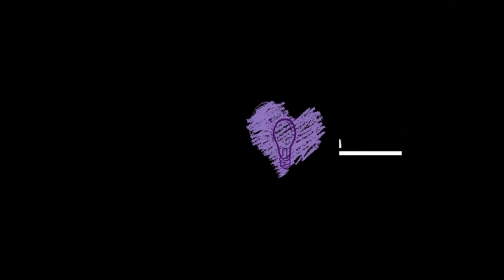#30 Jiggle Acrylic Pour | Acrylic Pour Painting | Fluid Artwork | Fluid Art | Jiggle Pour Technique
I made it to video #30!!  Woo hoo!!  Yes, it took longer than usual to post this one, but I had a big oral surgery with complications that took me out of commission for a while.  Not even painting could help take my mind off of my mouth.  Ya know what did?  Work!  That shows you how sick I was.😁

If you don't know my story, my name is Lisa and I am a life long crafter and I didn't realize it in my (ahem) younger years, I think I started crafting, not only to let my creative side out, but to calm down my anxiety and OCD. Some of my crafts are drawing, painting, cross stitching, hot glue gun art, and a little epoxy resin..  But when I discovered pour painting, I fell in love.  It's so relaxing and calming... perfect for a wound tight goofball like myself.😀
I've been pour painting now since December 2019 and I will be the first to admit that I am not the most talented painter in the world.  But I am still learning (there's always something new to learn 😁) and happily share any mistakes I make with you. Some of the best things can come from mistakes.

For this painting, the ratio used is 1 1/2 parts floetrol, 1 part paint with a little water (slight mound).

The colors used to create this are: khaki, ocean breeze, purple and flamenco red.

Like what I'm doing?  Wanna continue to learn and grow with me?  Clicking the link below will help me purchase supplies needed to keep this channel going.  Thanks!!

🎨All art is for sale!
Wanna check out what I've got?  I also do commissions.

And in case you're into the whole social media thing...